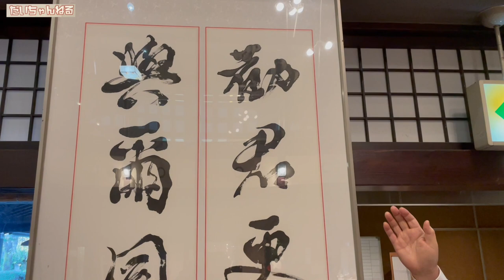群馬県太田市新田乃庄寒山亭でディナーショー密着！【 昭和 の 演歌 歌手 北川大介 の だいちゃんねる 】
今回の動画は群馬県太田市新田乃庄寒山亭でディナーショー密着映像です。2022年のカレンダー撮影も合わせてご覧ください。

70年代 ヒット曲メドレー フォーク 昭和の名曲まとめ ♪♪♪ 邦楽70年代ヒットソングメドレー j pop 70s

1992年専修大学商学部卒業（ゴルフ部所属）
1993年米国ゴルフ留学
 1998年8月26日日本クラウンよりデビュー

2015年1月7日25thシングル『波止場酒』（水木れいじ 作詩/叶弦大 作曲/前田俊明 編曲）
2015年2月17日日本クラウンヒット賞「旅の居酒屋」ヒット賞受賞
2015年7月1日26th・27thシングル『横濱の踊り子』（喜多條忠 作詩/叶弦大 作曲/若草恵 編曲）2タイプ同時発売
2015年８月12日～16日舞台「南の島に雪が降る」及川一等兵役
2015年11月4日17thアルバム『北川大介全曲集』発売
2015年12月18日「クリスマスディナーショー」新横浜プリンスホテル
2015年12月30日「第５7回輝く！日本レコード大賞」出演・作詞賞「横濱の踊り子」歌唱
2016年2月1日日本クラウンヒット賞「横濱の踊り子」ヒット賞受賞
2016年6月8日28thシングル『男と女』（たきのえいじ 作詩/叶弦大 作曲/丸山雅仁 編曲）発売
2016年11月2日18thアルバム『北川大介全曲集』発売
2016年12月18日「愛をありがとうディーナーパーティー」明治記念館
2016年12月19日「クリスマスディナーショー」ホテル阪神
2017年1月27日 日本クラウンヒット賞「男と女」ヒット賞受賞
2017年6月7日3rdDVD「北川大介DVDムービーコレクション」発売
2017年2月22日29th・30thシングル”横濱”シリーズ三部作完結編『横濱のブルース』（伊藤薫 作詩/叶弦大 作曲/丸山雅仁 編曲）2タイプ発売
2017年2月27日「ディナーショー」穴原温泉吉川屋
2017年7月20周年記念富士山登頂成功
2017年8月仮面ライダーエグゼイド出演
2017年8月23日31thシングル”横濱”シリーズ三部作完結編『横濱のブルース』（伊藤薫 作詩/叶弦大 作曲/丸山雅仁 編曲）銀盤発売
2017年10月7日19thアルバム『北川大介全曲集』発売
2017年10月山村美紗サスペンス狩矢警部親子シリーズ出演
2017年12月27日20thアルバム『四唱節「女」』カバーアルバム発売
2018年2月日本クラウンヒット賞「横濱のブルース」ヒット賞受賞
2018年2月21日32thシングル『菜七子』（岡田冨美子 作詩/叶弦大 作曲/若草恵 編曲）発売
2018年2月22日「20周年リサイタル」中野サンプラザ
2018年4月「20周年ディナーショー」金沢テルメ
2018年5月「20周年コンサート」前橋市民文化会館
2018年6月6日4thDVD「北川大介DVDありがとう20周年リサイタル」発売
2018年6月「20周年ディナーショー」旭川アートホテル
2018年7月「20周年ディナーショー」木更津ワシントンホテル
2018年9月「20周年コンサート」高崎市民文化会館
2018年10月「20周年ディナーショー」大阪大成閣
2018年11月「平尾昌晃メモリアルチャリティーゴルフ大会」優勝
2018年12月「第51回作詩大賞」出演
2018年12月2日33hシングル『噂の湘南漁師町』（はまだゆうこう 作詩/岡千秋 作曲/矢野立美 編曲）発売
2019年2月日本クラウンヒット賞「菜七子」ヒット賞受賞